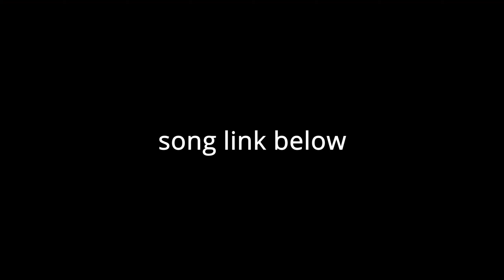COUNTER STRIKE A RHYTHM GAME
SONGS :
DVRST | CLOSED EYES
T+PAZOLITE | ELECTRIC 'SISTER' BITCH
THE KILLERS | MR BRIGHTSIDE
STRANGER THINGS | THE UPSIDE DOWN